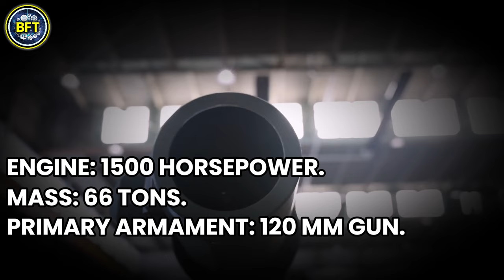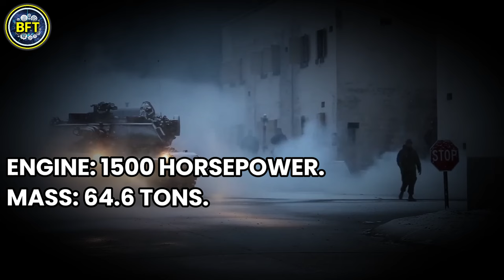From Challenger 3 to Leopard 3: Top 10 Most Powerful Tanks we’re waiting for!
In this video, we dive into the future of armored warfare by exploring the top 10 most powerful tanks currently in development or soon to enter service.

From the cutting-edge British Challenger 3 to the revolutionary German Leopard 3, we’ll examine the key features, advanced technologies, and firepower that make these tanks the game-changers of tomorrow’s battlefields.

Whether you're a military enthusiast or just curious about the next generation of Main Battle Tanks, this countdown will give you an inside look at what’s coming next in tank warfare.

00:00 From Challenger 3 to Leopard 3: Top 10 Most Powerful Tanks we’re waiting for!
00:58 M2A4 Bradley
02:01 MBT ARJUN MK II
03:11 Merkava V generation
04:16 Challenger 3
05:25 Altay T3
06:23 M1A3 Abrams
07:31 KF51 Panther
08:24 Leopard 3
09:10 NG MBT
10:00 MGCS project